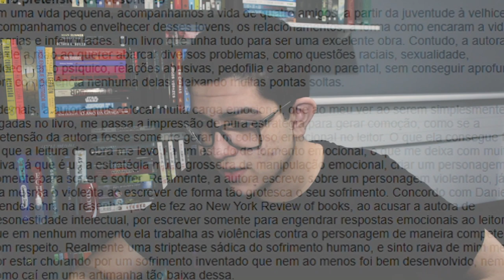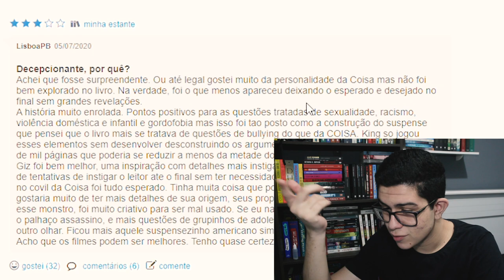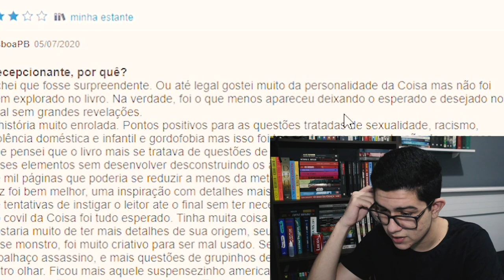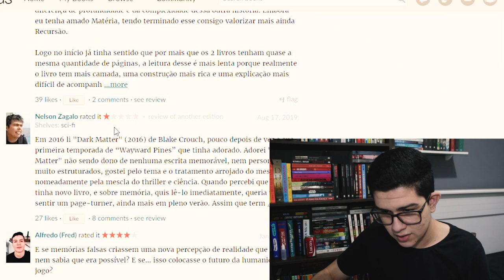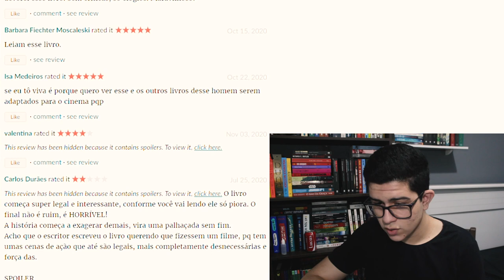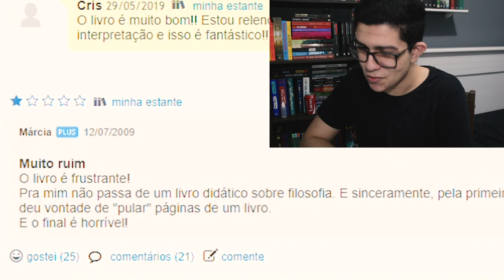reagindo a resenhas negativas dos meus livros favoritos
do ódio ao riso em menos de vinte minutos

vote em mim para o Prêmio Machado Darkside 2020 para influenciador literário

canais citados: @LivrariaemCasa @CaaroneEduardo @aquelegf

seja inscrito no canal e boa sorte :)

*resultado vai ser divulgado em uma LIVE que será marcada com antecedência*

💀 o NecroteriUs é o clube do livro do canal, voltado para leituras mais sombrias (thriller/suspense/romance policial/terror psicológico).

o livro do mês é "Joyland", do Stephen King

a LIVE de discussão desse mês acontecerá no dia 21/11 às 20h :)

📚 livros citados:

Dias perfeitos
O mundo de Sofia
Pessoas normais
Uma vida pequena
It: a coisa

compre com esse link e ajude o canal